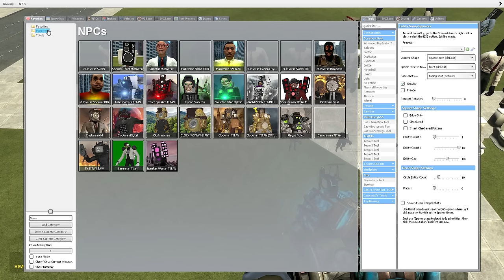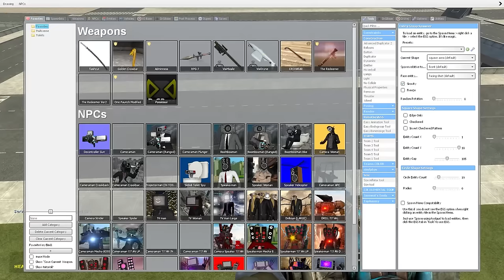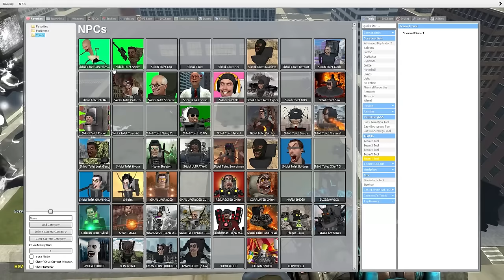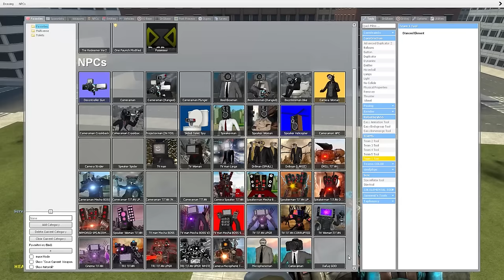NEW UPGRADED WHITE TRI-TITAN VS EMPEROR SKIBIDI TOILET AND OTHER ALL BOSSES In Garry's Mod!